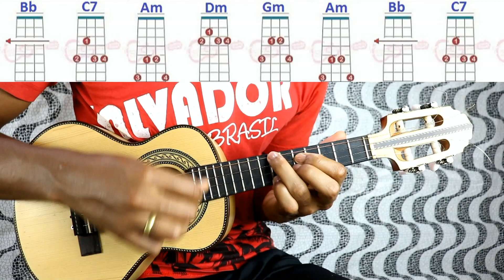Cifras / Aquele beijo / Nosso Sentimento -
🔴 MEUS CURSOS -
TOQUE E TIRE MÚSICA DE OUVIDO (CADÊNCIA)
CURSO DE ESCALA:
Curso de arpejo:
Curso / Aprenda várias músicas de forma simplificada -
Samba simplificado + Apostila:
Curso de Batida do Nível zero ao avançado -